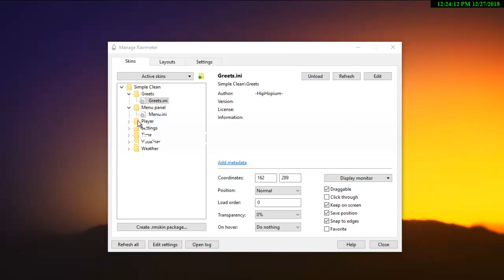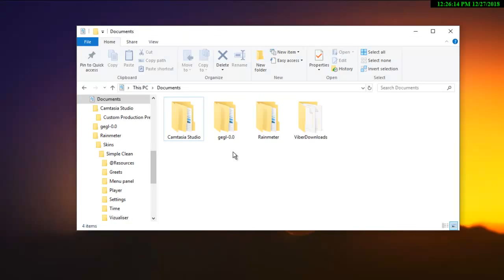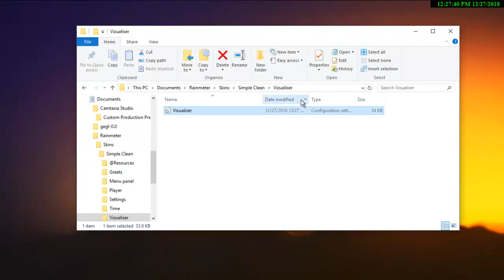Simple Clean Rainmeter